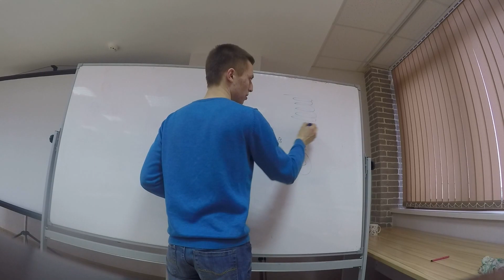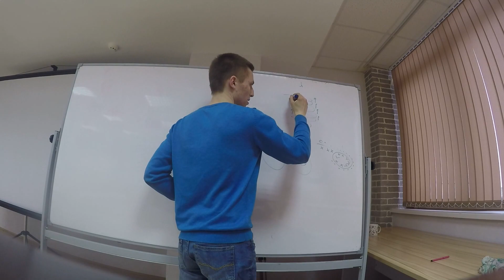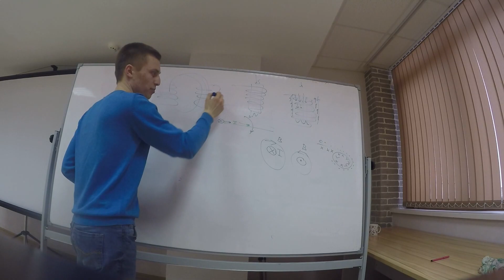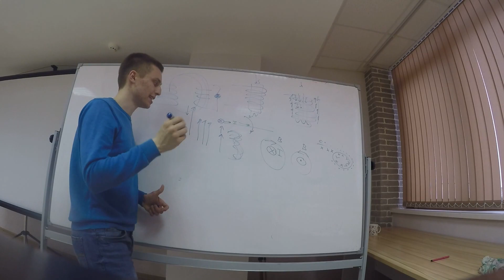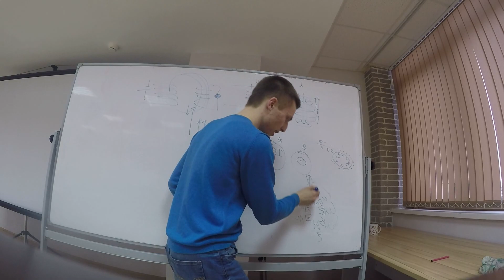Как работает домофон и АЭС? Физика Магнетизм Индукция. катушка индуктивности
Хотите поблагодарить? Поставьте оценку, оставьте отзыв.
Записывайтесь на занятия и на профориентацию Как работает домофон? Физика Магнетизм Индукция. Катушка индуктивности Блог